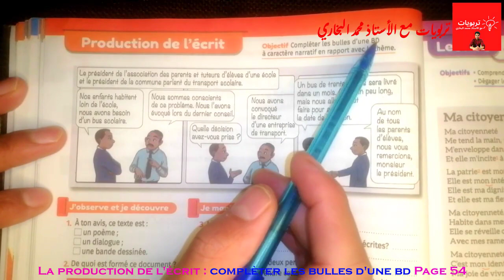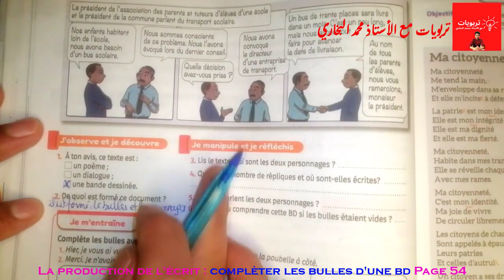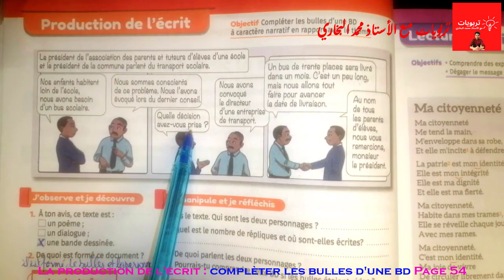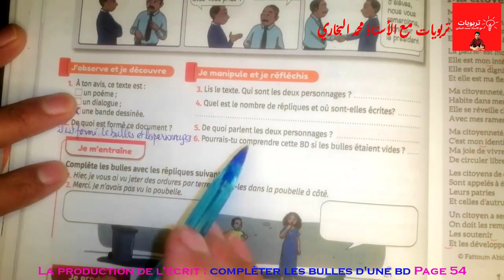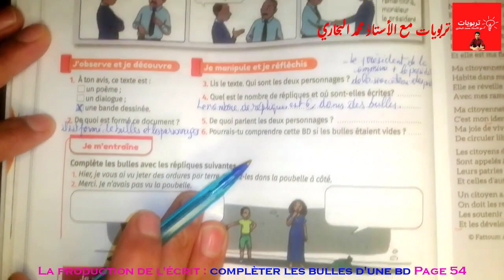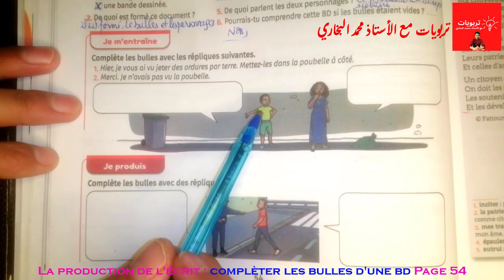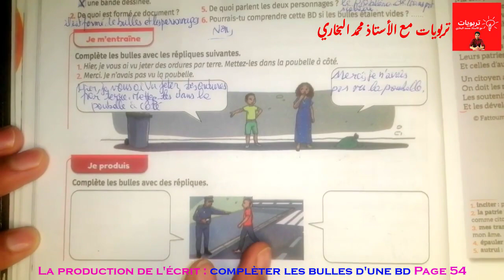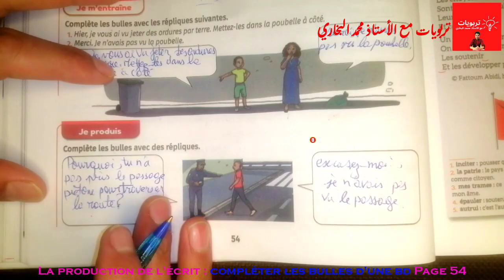Mes apprentissages en Français 6AEP, La production de l'écrit: compléter les bulles d'une BD Page 54